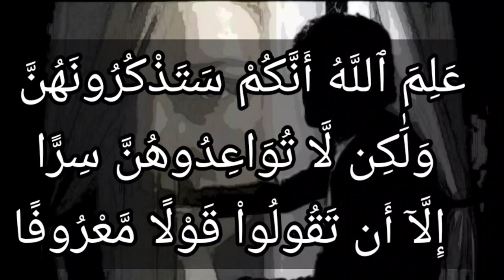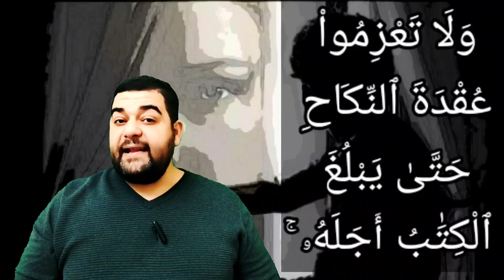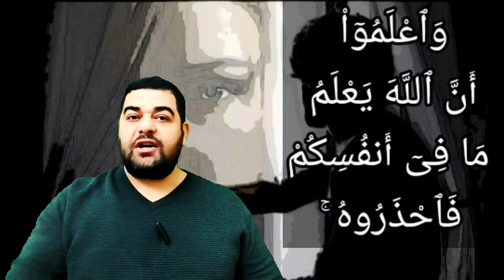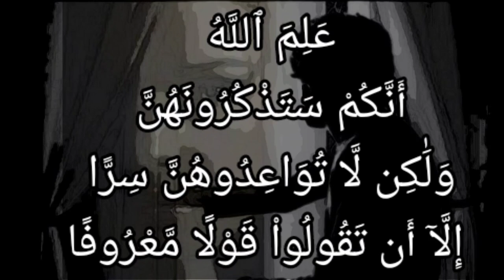تفسير سورة البقرة ٢٣٥: ولا جناح عليكم فيما عرضتم به من خطبة النساء أو أكننتم في أنفسكم ۚ....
وَلَا جُنَاحَ عَلَيْكُمْ فِيمَا عَرَّضْتُم بِهِۦ مِنْ خِطْبَةِ ٱلنِّسَآءِ أَوْ أَكْنَنتُمْ فِىٓ أَنفُسِكُمْ ۚ عَلِمَ ٱللَّهُ أَنَّكُمْ سَتَذْكُرُونَهُنَّ وَلَٰكِن لَّا تُوَاعِدُوهُنَّ سِرًّا إِلَّآ أَن تَقُولُواْ قَوْلًا مَّعْرُوفًا ۚ وَلَا تَعْزِمُواْ عُقْدَةَ ٱلنِّكَاحِ حَتَّىٰ يَبْلُغَ ٱلْكِتَٰبُ أَجَلَهُۥ ۚ وَٱعْلَمُوٓاْ أَنَّ ٱللَّهَ يَعْلَمُ مَا فِىٓ أَنفُسِكُمْ فَٱحْذَرُوهُ ۚ وَٱعْلَمُوٓاْ أَنَّ ٱللَّهَ غَفُورٌ حَلِيمٌ

ولا إثم عليكم -أيها الرجال- فيما تُلَمِّحون به مِن طلب الزواج بالنساء المتوفَّى عنهنَّ أزواجهن، أو المطلقات طلاقًا بائنًا في أثناء عدتهن، ولا ذنب عليكم أيضًا فيما أضمرتموه في أنفسكم من نية الزواج بهن بعد انتهاء عدتهن. علم الله أنكم ستذكرون النساء المعتدَّات، ولن تصبروا على السكوت عنهن، لضعفكم؛ لذلك أباح لكم أن تذكروهن تلميحًا أو إضمارًا في النفس،واحذروا أن تواعدوهن على النكاح سرًا بالزنى أو الاتفاق على الزواج في أثناء العدة، إلا أن تقولوا قولا يُفْهَم منه أن مثلها يُرْغَبُ فيها الأزواج، ولا تعزموا على عقد النكاح في زمان العدة حتى تنقضي مدتها. واعلموا أن الله يعلم ما في أنفسكم فخافوه، واعلموا أن الله غفور لمن تاب من ذنوبه، حليم على عباده لا يعجل عليهم بالعقوبة.